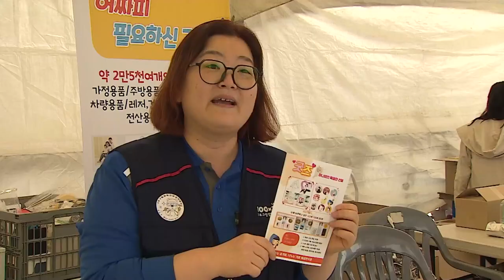복지TV뉴스24 _ [나도말좀합시다] “장애인생산품, 국민들에게 한층 다가서길” / 2023.04.26